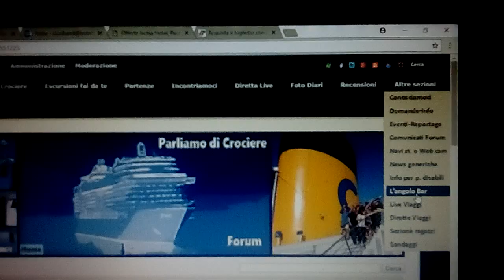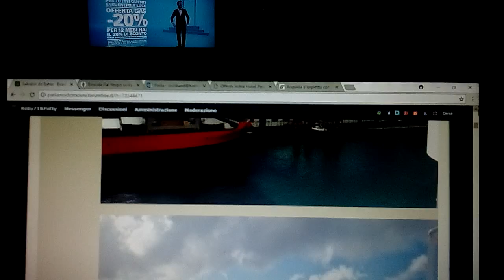Accesso rapido per visionare le sezioni di Parliamo di Crociere Forum